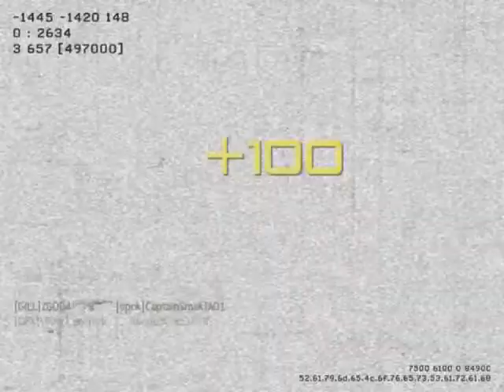Viktor Corvinus - MW3 Game Clip